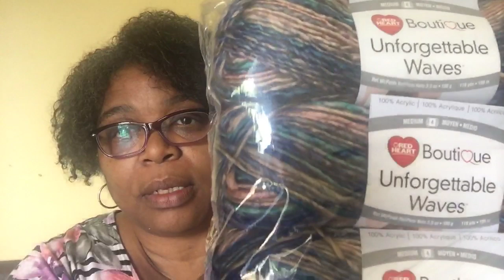**CLOSED** 31 Skeins of Yarn Giveaway!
Happy Mail
Lisa Larck
Happytohook Creations
Decatur,IL 62524

Happytohook Creations Chat